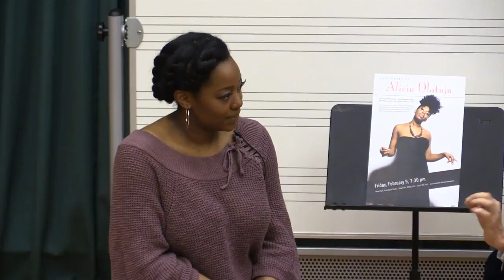Alicia Olatuja Interview by Monk Rowe - 2/9/2018 - Clinton, NY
Vocalist Alicia Olatuja talks about her embracing of multiple genres of music, the challenge of leading a band, and what she hopes the audience will take away from her concerts.